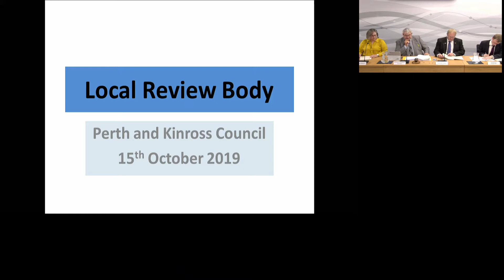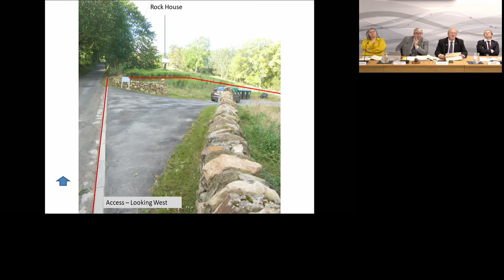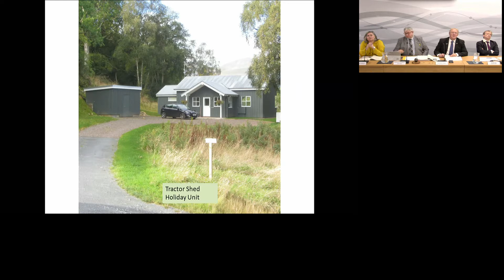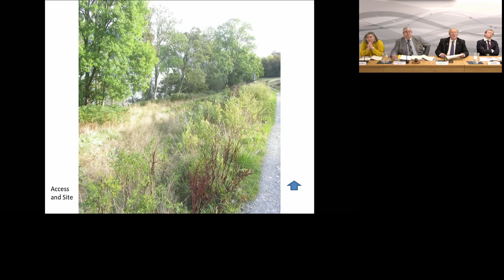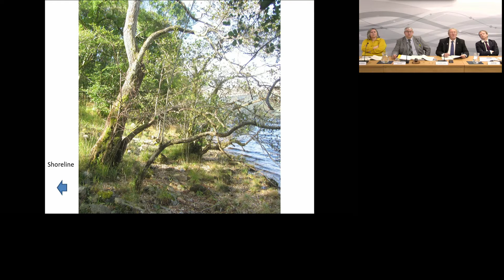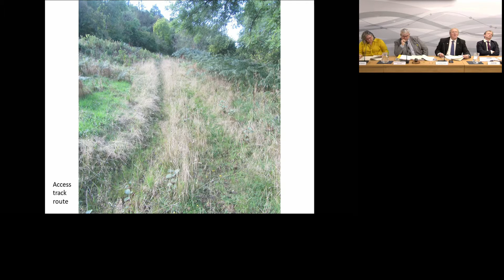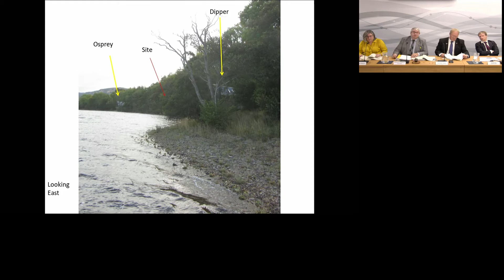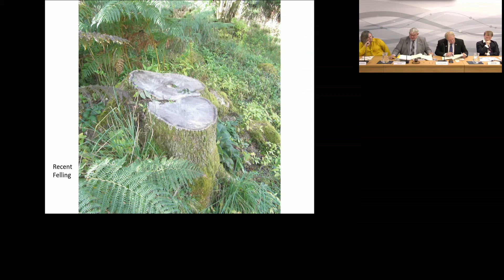Local Review Body, Perth & Kinross Council, 15 October 2019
Recording of the public session of the Local Review Body, Perth & Kinross Council on 15 October 2019 in Council Chambers, 2 High Street, Perth